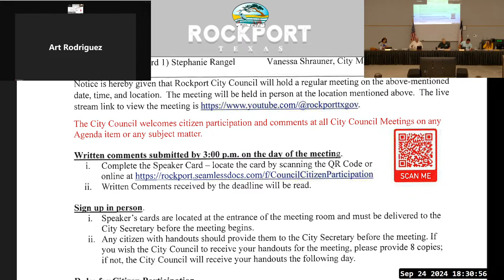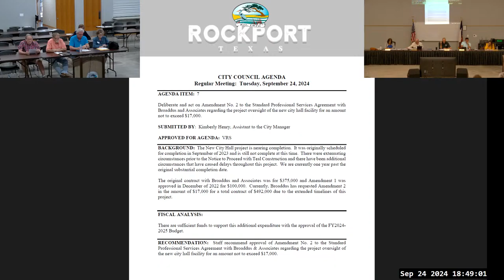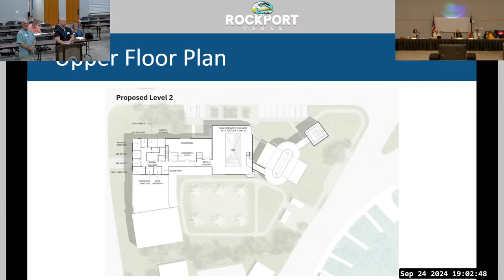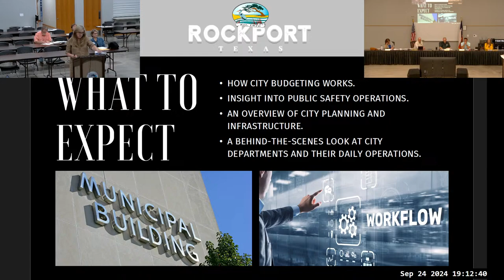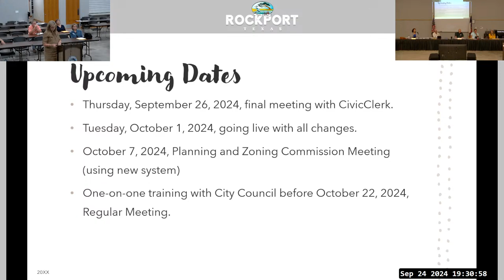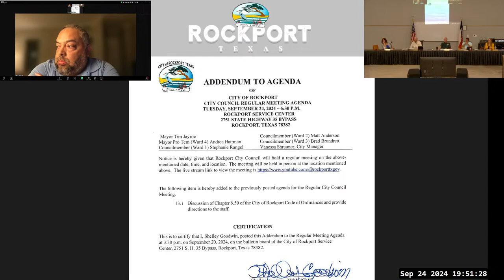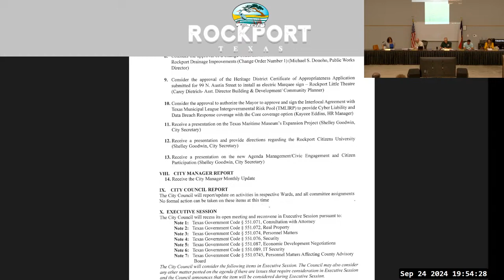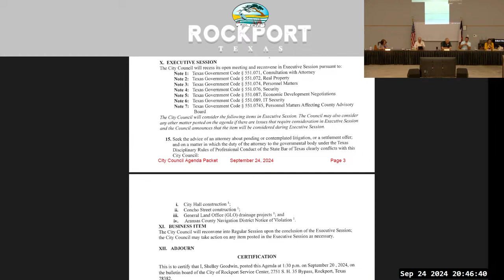Rockport City Council, September 24, 2024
CONTENTS:
00:18 -- I. CALLTO ORDER AND ROLL CALL
00:34 -- II. PLEDGE OF ALLEGIANCE
01:05 -- III. CEREMONIAL MATTERS/PROCLAMATIONS/EMPLOYEE RECOGNITION
01:05 -- III.i. Proclamation - proclaim Monday, September 30, 2024, as Mike Probst Day in Rockport, Texas
04:45 -- IV. CITIZENS TO BE HEARD
05:05 -- V. CONSENT
05:05 -- V.1. Consider the approval of the City Council Minutes for the August 6, 2024, City Council Special Meeting
05:05 -- V.2. Consider the approval of the City Council Minutes for the September 10, 2024, City Council Regular Meeting
05:42 -- VI. ORDINANCES, RESOLUTIONS AND PUBLIC HEARING
05:42 -- VI.3. Request to amend the Official Zoning Map by rezoning 1306 Smokehouse Rd / i. Hold a public hearing to receive comments for or against the request
06:36 -- VI.3.ii. First of two readings on Ordinance 1956 amending the Official Zoning Map as stipulated under Article 4.1 of the City of Rockport Ordinance Number 1027 by changing the zoning of land from R-1 (Ist Single Family Dwelling District) for property located at 1306 Smokehouse Rd.; also known as Lot 3, Oak Bay Subdivision, 1.879 acres, to R-2M (Manufactured Housing District); repealing all ordinances in conflict therewith; providing for severability; and providing an effective date.
07:42 -- VI.4. Resolution 2024-22R appointing the Mayor as the Chief Executive Officer and Authorized Representative to act in all matters in connection with the Texas Division of Emergency Management (TDEM) Hazard Mitigation Grant (HMGP) project and committing the City to provide matching funds to secure ad complete the TDEM Hazard Mitigation Grant
10:41 -- VI.5. Resolution 2024-23R authorizing the Rockport Police Department to take possession of Police Apprehension and Detection K9 (Roscoe) from the Lavaca River Ranch and formerly of the Seadrift Police Department
17:00 -- VII. OTHER ACTION ITEMS AND UPDATES
17:00 -- VII.6. Presentation and acceptance of Annual Comprehensive Financial Report for the City of Rockport for Fiscal Year 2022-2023
17:10 -- VII.7. Approval of Amendment No. 2 to the Standard Professional Services Agreement with Broaddus and Associates regarding the project oversight of the new City Hall Facility for an amount not to exceed $17,000
18:59 -- VII.8. Approval of a Change Order for the GLO CDBG — DR 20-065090 — C252 City of Rockport Drainage Improvements (Change Order Number 1)
22:15 -- VII.9. Approval of the Heritage District Certificate of Appropriateness Application submitted for 99 N. Austin Street to install as electric Marquee sign — Rockport Little Theatre
24:55 -- VII.10. Approval to authorize the Mayor to approve and sign the Interlocal Agreement with Texas Municipal League Intergovernmental Risk Pool (TMLIRP) to provide Cyber Liability and Data Breach Response coverage with the Core coverage option
26:20 -- VII.11. Presentation on the Texas Maritime Museum’s Expansion Project
36:31 -- VII.12. Presentation and provide directions regarding the Rockport Citizens University
47:45 -- VII.13. Presentation on the new Agenda Management/Civic Engagement and Citizen Participation
55:18 -- VII.13. NOTE: citizens to be heard submissions will no longer be read during the council meeting
59:26 -- VIII. CITY MANAGER REPORT / 14. Receive the City Manager Monthly Update
1:03:30 -- VIII. City Manager stated "I made a big boo boo" regarding deleting a social media post
1:06:17 -- VIII. City Manager discusses "tightening down" the TIRZ board, e.g., their ability to vote themselves any pay
1:08:45 -- VIII.13.1. Discussion of Chapter 6.50 of the Code of Ordinances (illegal signs) and provide direction to staff
1:20:19 -- IX. CITY COUNCIL REPORT
1:20:19 -- X. EXECUTIVE SESSION
1:20:19 -- X.15. Seek the advice of an attorney: i. City Hall construction; ii. Concho Street construction; iii. General Land Office (GLO) drainage projects; and iv. Aransas County Navigation District Notice of Violation
2:12:23 -- XI. BUSINESS ITEM / Motion to file suit on Merchants for latent defects on GLO drainage projects
2:13:04 -- XII. ADJOURN